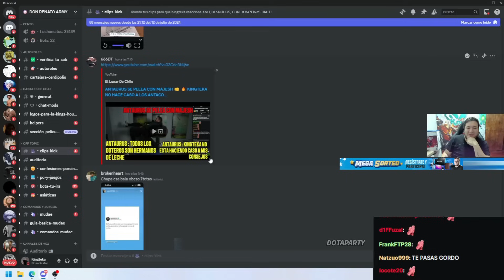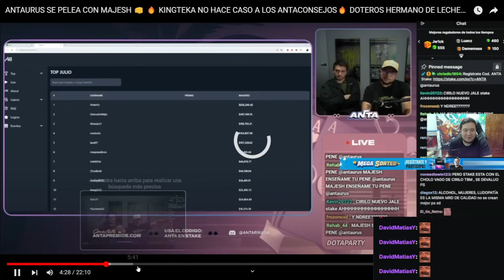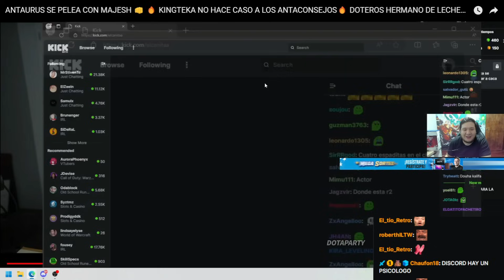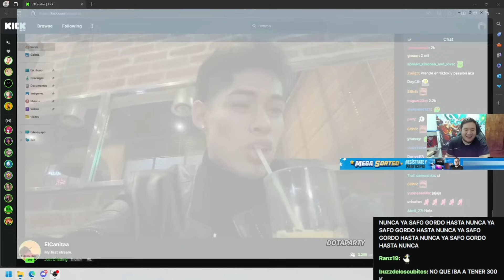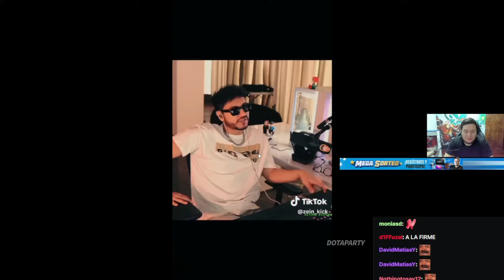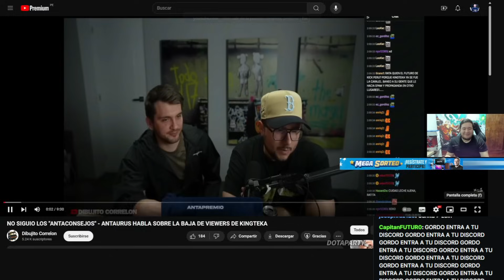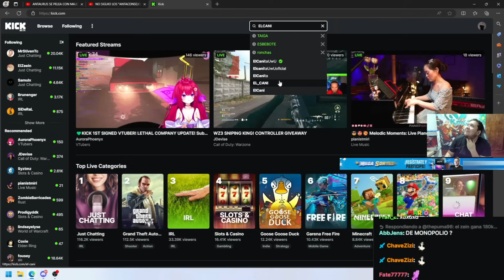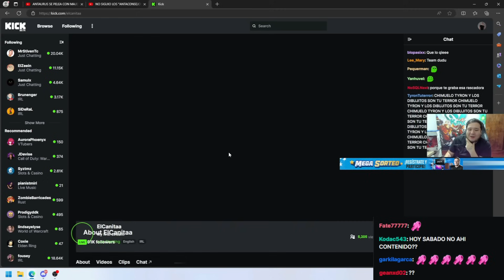😲Porq no me haces caso😲 Kingteka reacciona a los Antaconsejos de Antaurus para volver al TOP en Kick